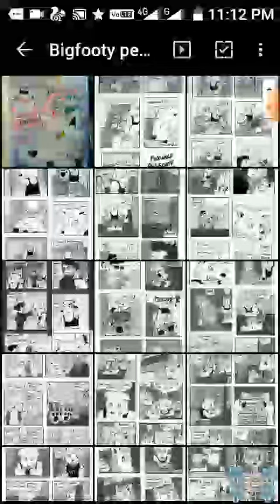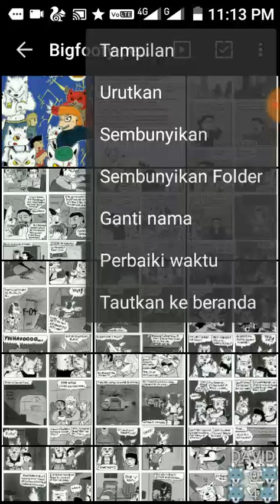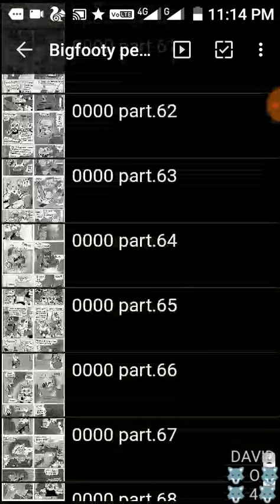My Digital comic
My digital comic set completed at Quickpic